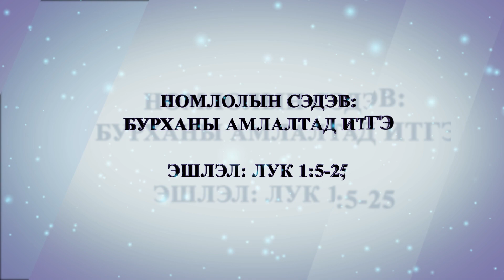"Энэрэл" Христийн Монгол Чуулган /АНУ-ын Вашингтон Ди Си хот/ 2023/12/17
Сэдэв: Бурханы амлалтад итгэ
Эшлэл: Лук 1:5-25
Номлогч: "Энэрэл" Христийн Монгол Чуулганы Пастор М.Майнгэрэл
Он сар: 2023/12/17